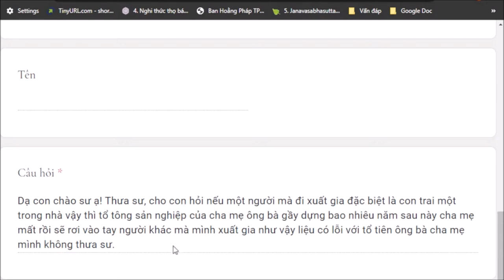1200. Con một xuất gia có lỗi với tổ tiên?